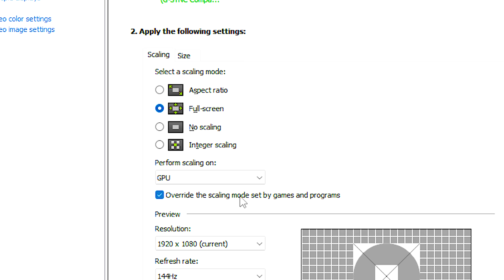🔧VALORANT: HOW TO FIX BLACK BARS IN STRETCHED RESOLUTION🔥| Remove Black Bars in VALORANT✔️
In today's video, you will learn in two quick steps how to fix black bars in stretched resolution in VALORANT.

In the first step, I will show some scaling settings to change in the NVIDIA Control Panel.
First, right-click on the desktop, click on “Show More Options” and then “NVIDIA Control Panel”.
Now, select “Manage 3D Settings”.
After that, under “Image Scaling”, select “Off” and then click on “Apply”.
Now, select “Adjust Desktop Size and Position”.
Under “Select a Scaling Mode”, select "Full-screen”.
Under “Perform Scaling On”, select "GPU”.
Now, check “Override the Scaling Mode Set by Games and Programs”.
And lastly, click on “Apply” to save the changes.

In the second step, I will show you some display settings to change in VALORANT.
First, open VALORANT.
After that, click on this gear in the upper right corner and then click on “Settings”.
Now, select the “Video” tab.
After that, under “Aspect Ratio Method” select “Fill”.
And lastly, click on “Apply” to save the change.

🎙 Microphone FIFINE Ampligame AM8
⚙️ Video Recording: OBS Studio
⚙️ Audio Editing and Recording: Audacity
⚙️ Video Editing: Adobe Premiere Pro and Adobe After Effects

🕑 Chapters of this video:
0:00 - How to Remove Black Bars in Stretched Resolution in VALORANT
0:06 - 1st Step - Changing Scaling Settings in the NVIDIA Control Panel
0:43 - 2nd Step - Changing Valorant Display Settings
1:02 - Learn How to Optimize Other Games